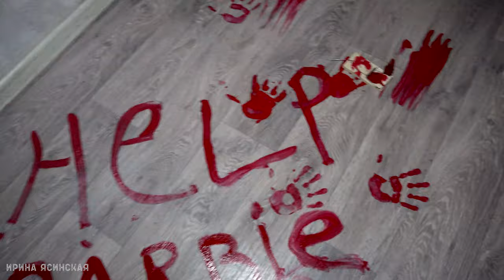БАРБИ.ехе -ЗАКАЗАЛ ЕДУ В РЕСТОРАНЕ БАРБИ - В 3 ЧАСА НОЧИ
У нас вышло эксклюзивное видео в сообществе ВК, которого НЕ будет на YouTube! Мы видели, что многие из вас просили снять видео про Хэппи Мил из Даркнета !